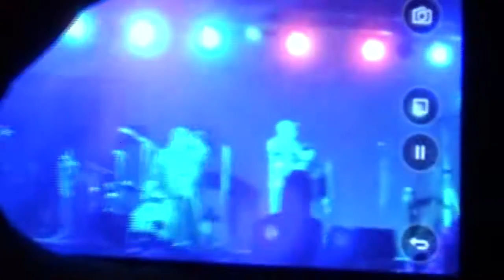SANTA CECILIA SAYULA 2017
ALGUNAS PARTICIPACIONES DE LOS ARTISTAS SAYULENSES EN EL HOMENAJE A AL PATRONA DE LOS MÚSICOS SANTA CECILIA.